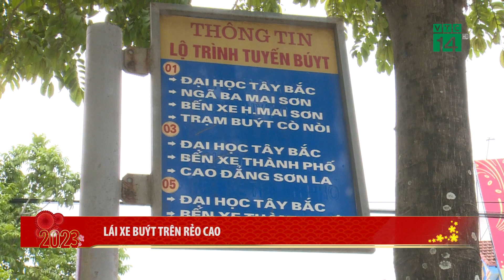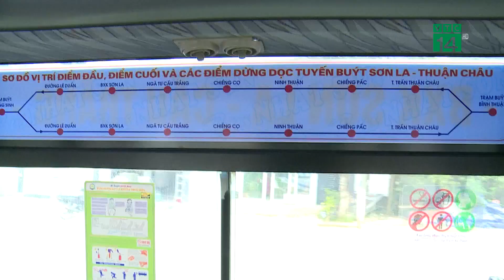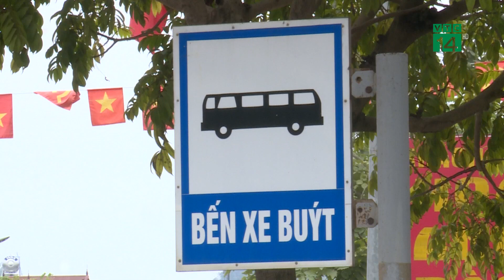Lái Xe Buýt trên rẻo cao| VTC14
VTC14 |Xuân đã về trên khắp mọi miền tổ quốc, với những người làm nghề lái xe cũng vậy. Xuân về, họ mong năm mới sẽ một mùa xuân ấm ám, có những hành trình lưu thông an toàn trên mọi cung đường để phục vụ hành khách. Câu chuyện về những người lái xe buýt vùng cao tận tâm với nghề, có lẽ là sự đặc thù đối với các tỉnh miền núi phía bắc Việt Nam. Họ không chỉ yêu nghề, mà còn trân trọng nghề để phục vụ cho những hành khách, người dân tộc thiểu số có những chuyến đi an toàn.